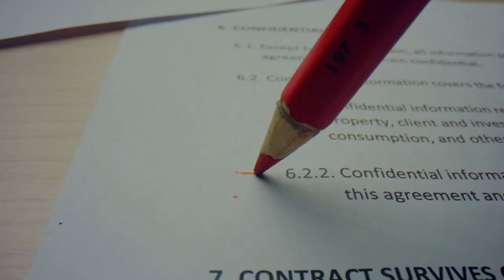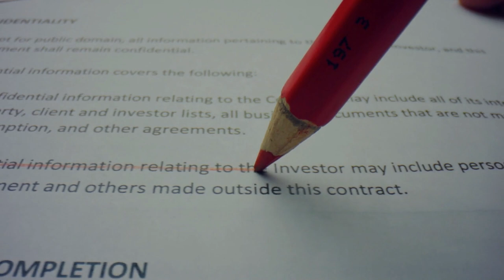Emekliler Dikkat! Temmuz Ayında Maaşlarınız Ne Kadar Olacak?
Paylaşmak istediğiniz fikir ve düşünceleriniz varsa benimle paylaşmayı unutma.